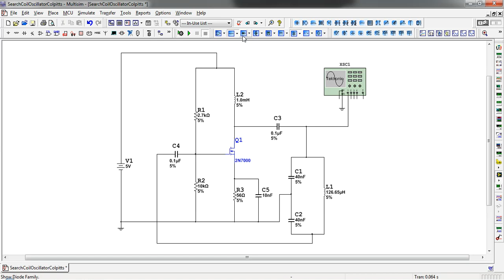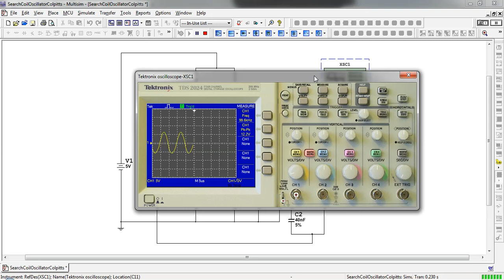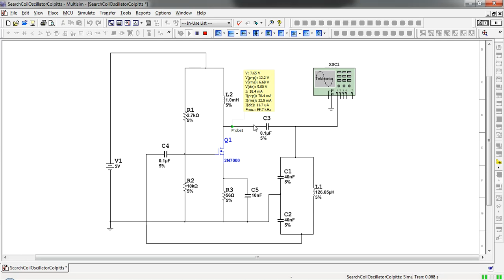E-MOSFET Colpitts oscillator simulation in Multisim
Video demonstrates enhancement MOSFET based Colpitts oscillataor simulation in Multisim.

- Drain Feedback E MOSFET Colpitts Oscillator Design